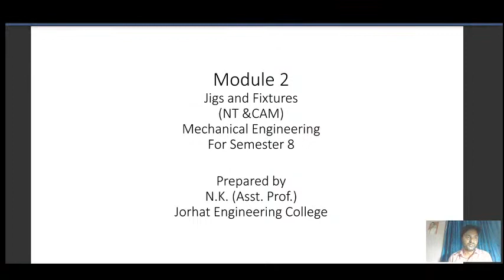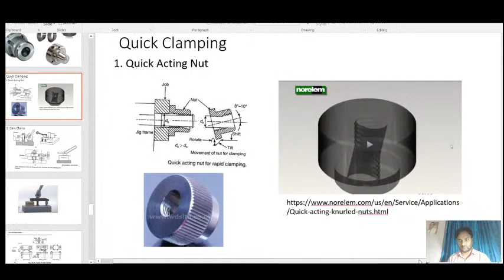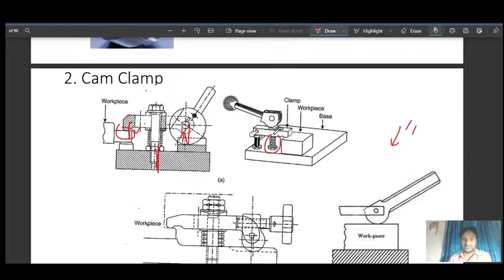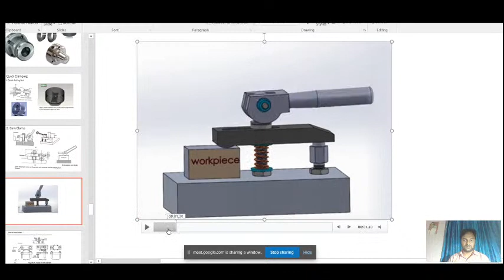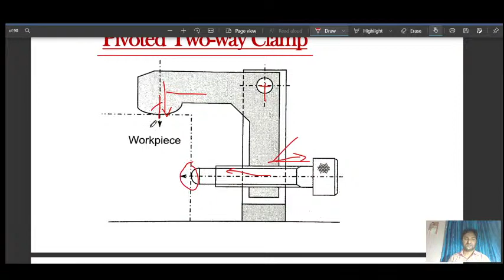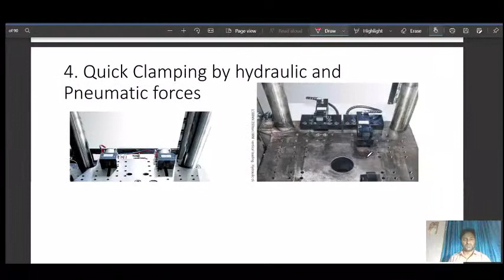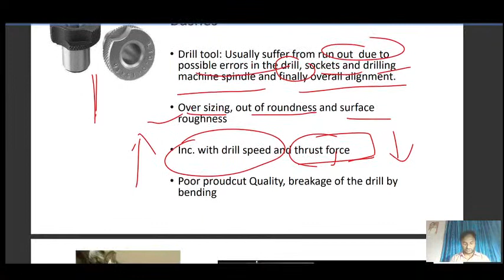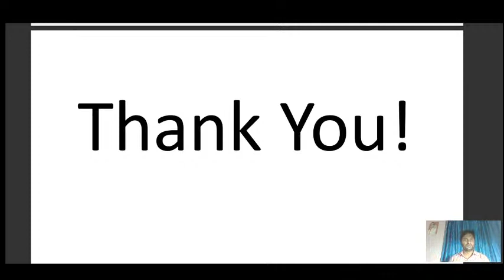Lecture 7 Design for Clamping System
Jigs and Fixtures